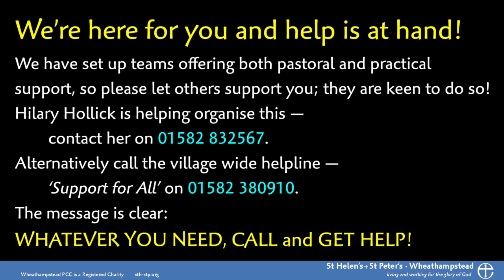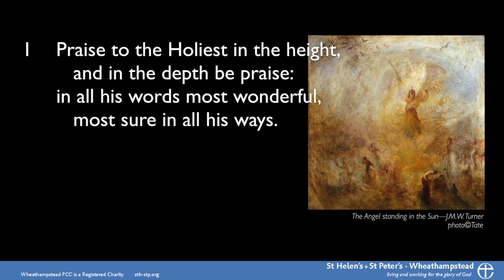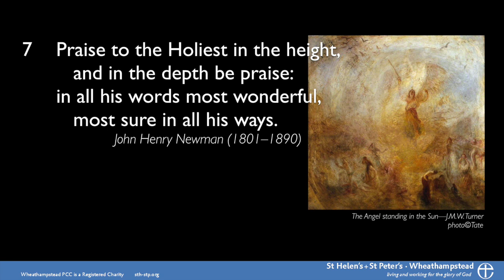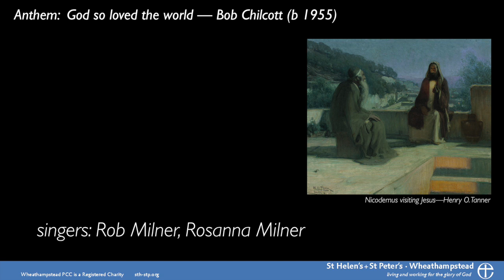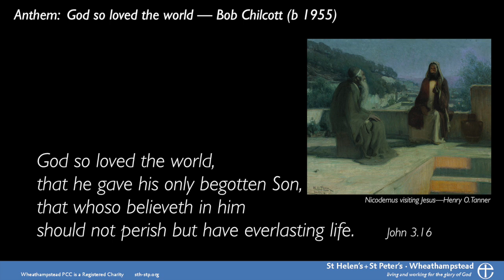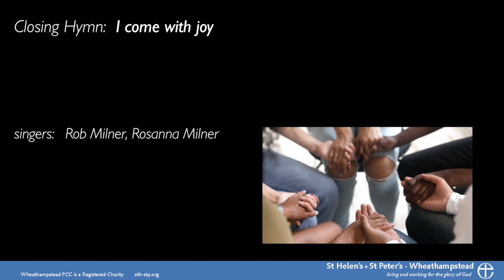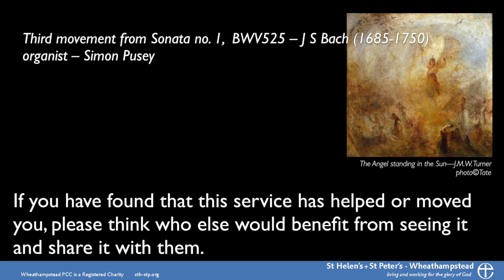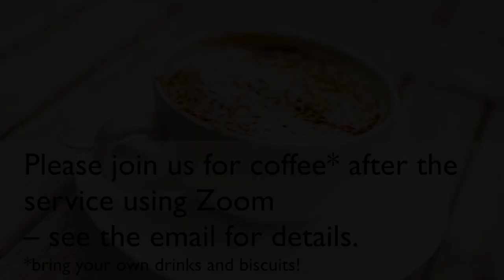21 June 2020 Trinity 2 Service from St Helen's, Wheathampstead